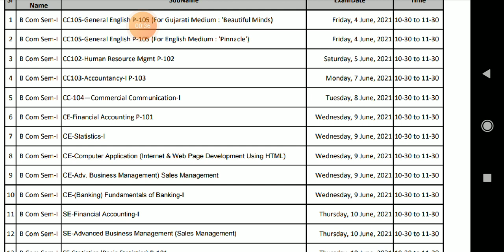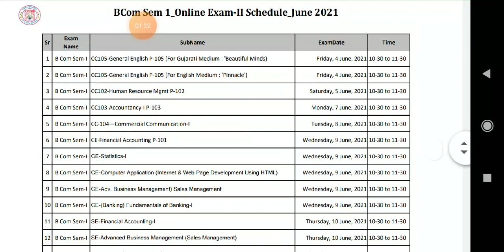Gujarat University bcom sem 1 latest update|bcom sem 1 exam dates